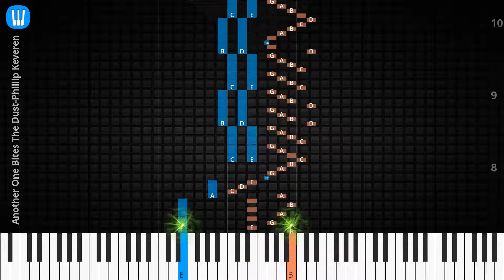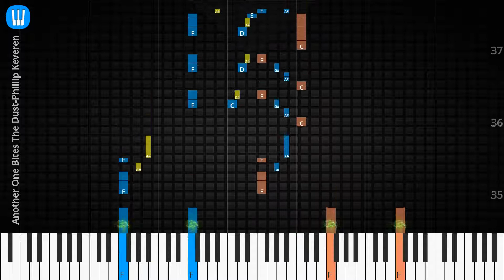🎹Solo & Chord, Another One Bites The Dust, Phillip Keveren, Synthesia Piano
♫ Synthesia Piano Tutorial, Solo & Chord: Another One Bites The Dust, Phillip Keveren

♫ How to play Another One Bites The Dust
♫ Another One Bites The Dust Piano Chords
♫ Another One Bites The Dust Piano Easy
♫ Another One Bites The Dust Piano Difficult
♫ Another One Bites The Dust Piano Cover
♫ Another One Bites The Dust Piano Remix
♫ Another One Bites The Dust Piano Tutorial
♫ Another One Bites The Dust Notes
♫ Another One Bites The Dust Piano Tiles
♫ Another One Bites The Dust Easy Slow
♫ Another One Bites The Dust Academy Piano